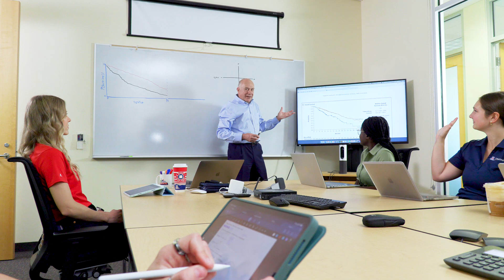Unlock Your Potential | Master of Science in Pharmaceutical Sciences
Grounded in tackling real-world healthcare challenges, the Master of Science in Pharmaceutical
Sciences is an academic experience rooted in innovation.

Take the first step in unlocking your potential.